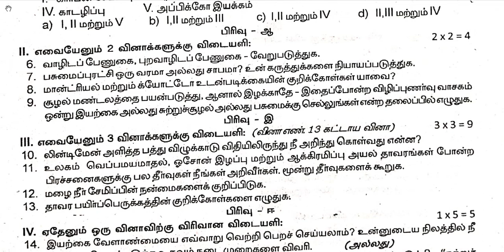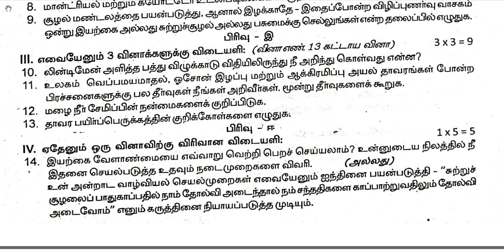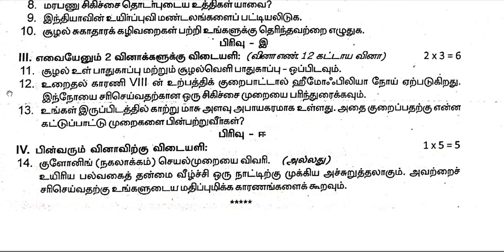12th Biology 2nd MidTerm Question Paper 2019-20 | Kanchipuram District | Tamil Medium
Team Aspirants Provides a clear and special Guidance for all 12th Students. Aspirants Team Provides 12th Biology 2nd Mid Term 2019-20 Question Papers and Answer Keys ( Previous year Question Papers). Now the 2nd Mid Term Examinations are conducted on the content of Samacheer Kalvi Text Books throughout Tamilnadu. This time our team has taken a keen effort to provide more study materials in order to help the Students. So we have covered the maximum and we are sure that we will instantly update more study materials for 12th Standard Exams. These Answer Keys are prepared by well-versed subject teachers. So that the students and teachers can analyse the best one for their evaluation.